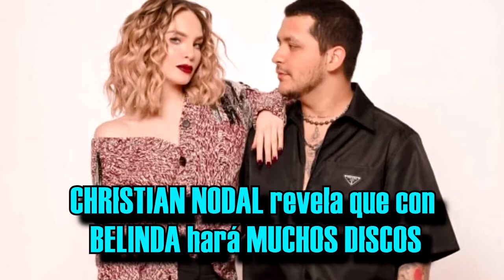CHRISTIAN NODAL revela que con BELINDA hará MUCHOS DISCOS